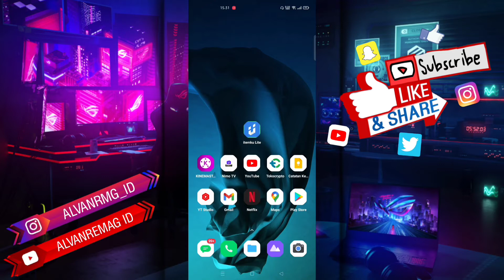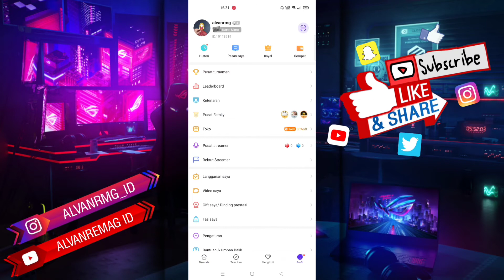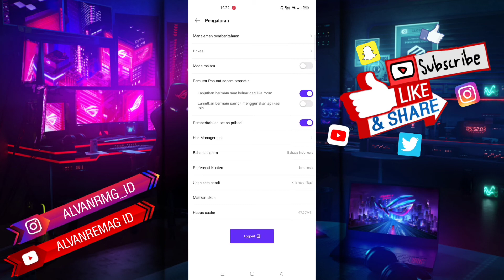CARA MENGAKTIFKAN PEMBERITAHUAN PESAN PRIBADI NIMO TV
Assalamu’alaikum Wr.Wb
Dalam video tutorial ini, kita akan membahas